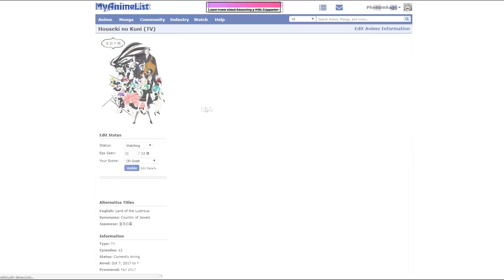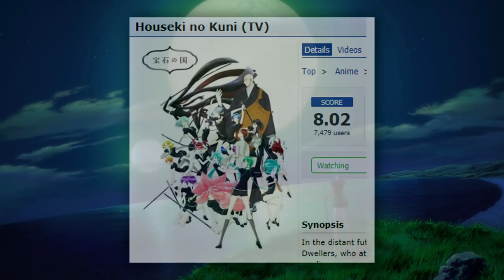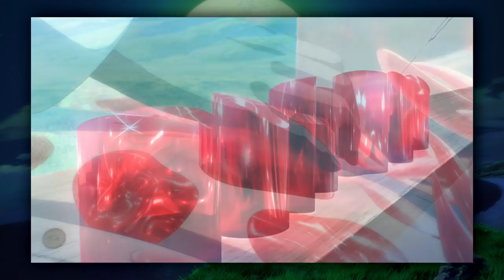Houseki no Kuni - Episode 11 Review | Secrets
We get questions and not many answers in this week's episode of Houseki as suspicions arise about Sensei's connection with Shiro.

Music used is the HnK ED.